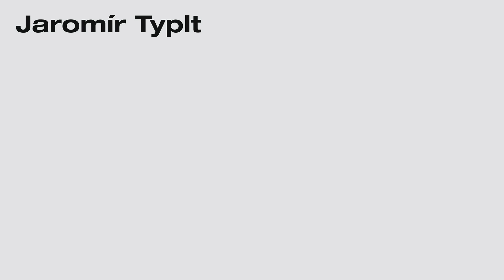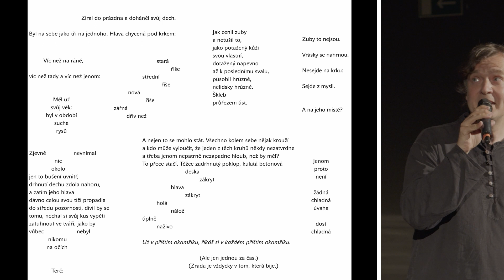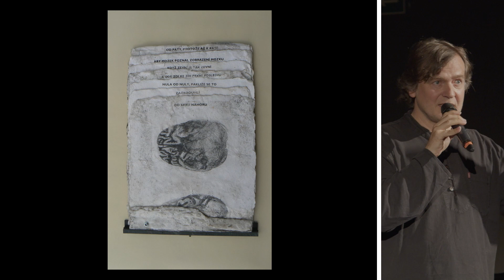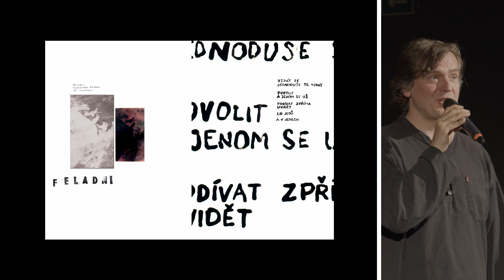Jaromír Typlt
Spisovatel a performer, který své první básnické a prozaické knihy vydal na počátku 90. let. Brzy se začal zajímat o přesahy poezie do obrazu i zvuku: veřejně vystupoval s tzv. „zmutovaným autorským čtením“, vytvářel radiofonické kompozice, zapojoval své texty do netradičně pojatých knih a krátkých filmů. Právě tyto své experimenty chce představit, a to včetně výsledků spolupráce se skladatelem Michalem Ratajem (Škrábanice, od roku 2009 dodnes) nebo grafikem Janem Měřičkou. Jeho příspěvek pro PKNP nese název Slova v jiném skupenství.